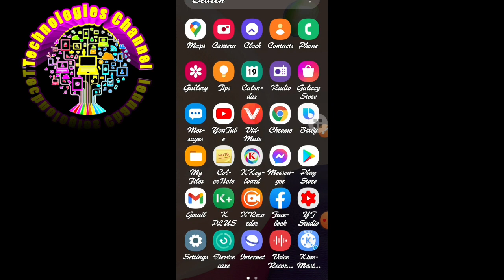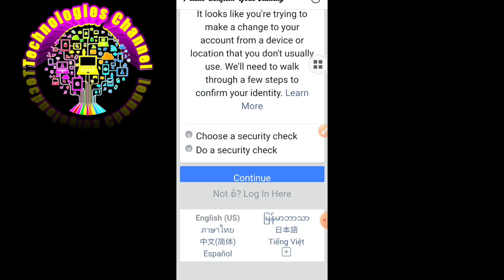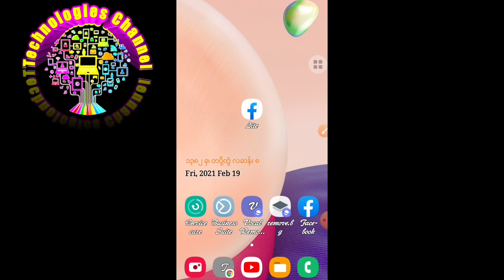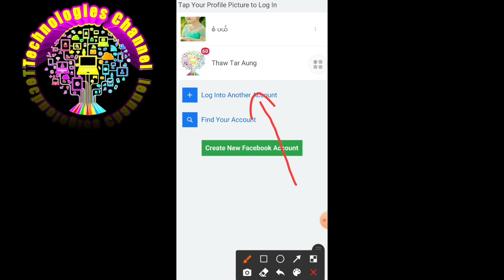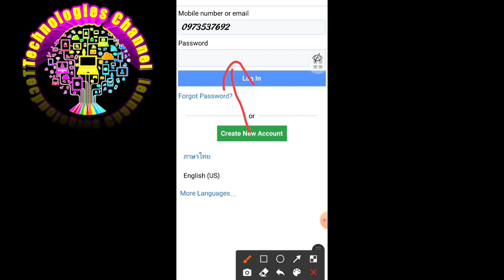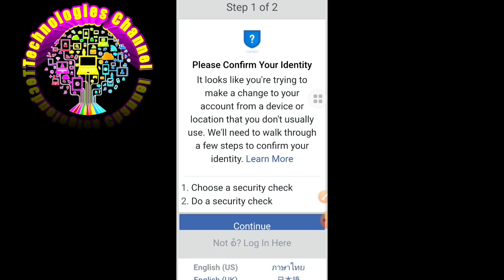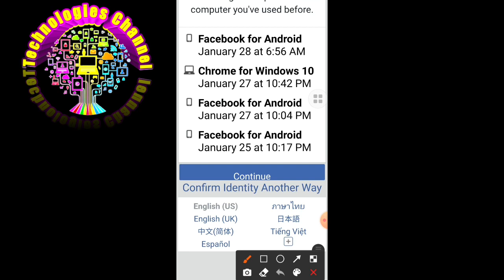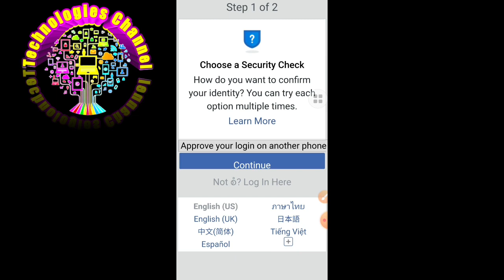fb lock ဖြေနည်း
မူရင်းတင်သူကိုလေးစားပါတယ်